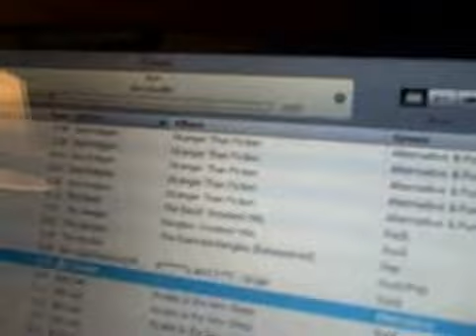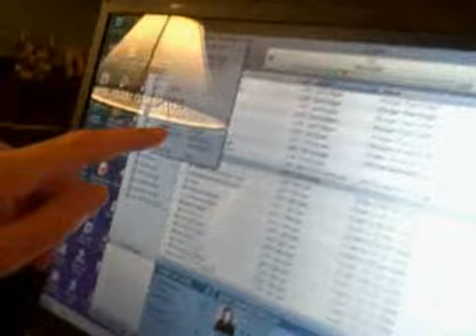Mom trying to pump up the volume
Mom, computer, volume